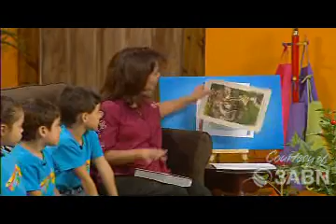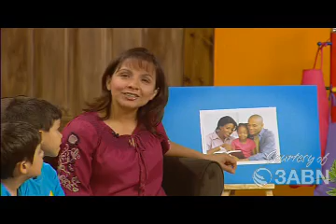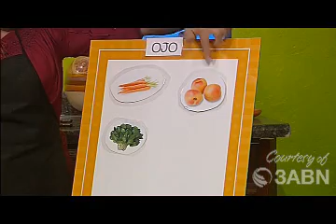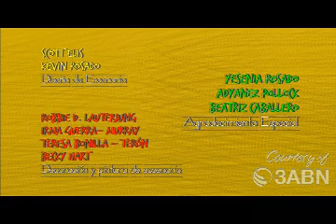13/54 Jesús Me Enseña A Tener Frutos - Estrellitas de Jesús - 3ABN LATINO